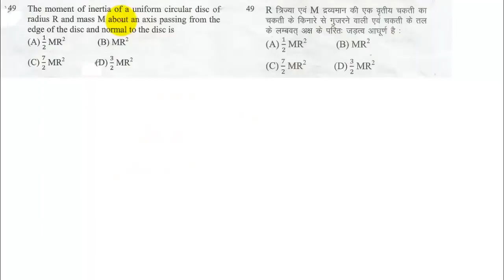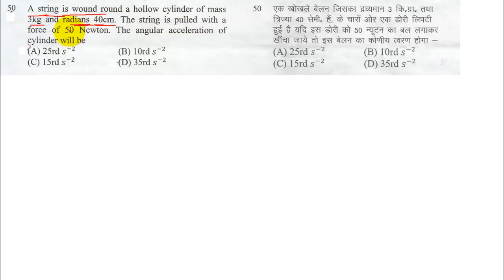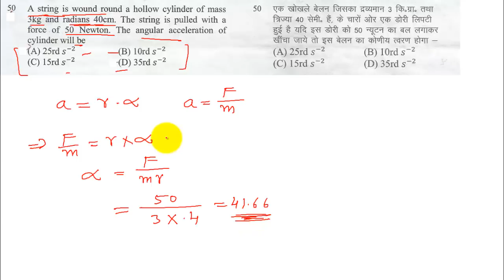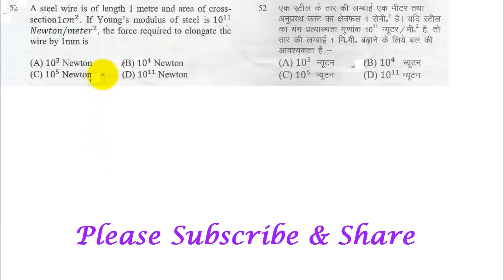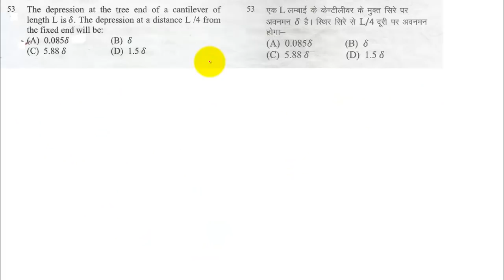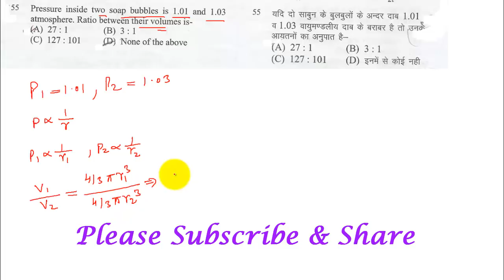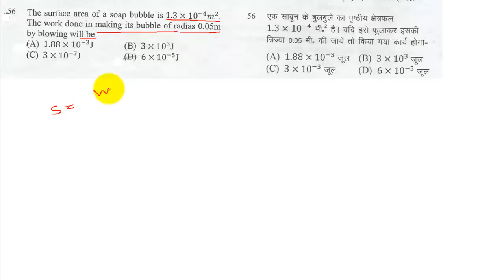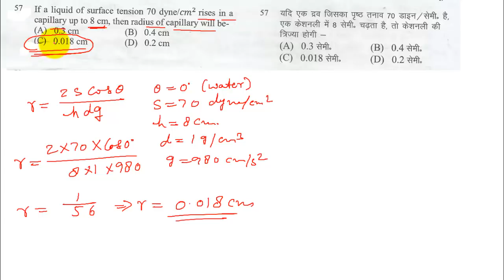PGT physics previous year solved questions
in Q. no. 55. the ratio will be 27:1, answer is (A)

pgt physics old question paper with answer key

pgt physics previous year question paper
physics important mcq

objective physics
physics objective questions
physics objective questions class 12th

objective physics questions important class 12
objective physics

by
selfstudyclub